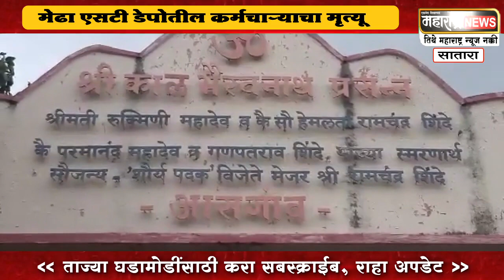मेढा एसटी डेपोतील संपावर असणाऱ्या कर्मचाऱ्याची तणावामुळे मृत्यू